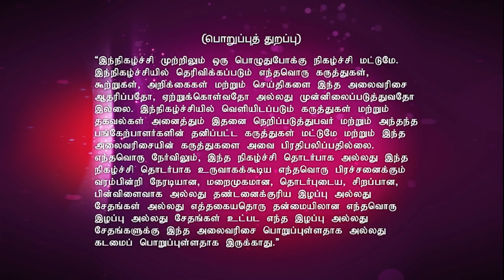Kalakkal Champions 08/10/16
Kalakkal Champions is a Tamil comedy show on Star Vijay. The special show is a compilation of the best acts from Kalakka Povadhu Yaaru Season 5. Dheena's Best Acts! Sethu, Balaji and Erode Mahesh welcome one of Kalakka Povadhu Yaaru's most spontaneous performers, Dheena to the show. Dheena shares his experience on the show and relives some of his best performances.